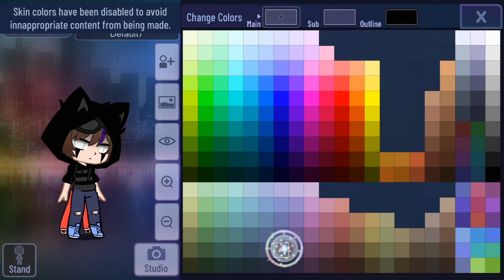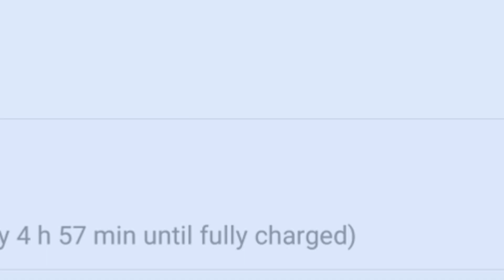Making Chris and Parker in Gacha Club!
Hmmmm how should I use these ppl...
hMMMMM
Welp byeeee 💚